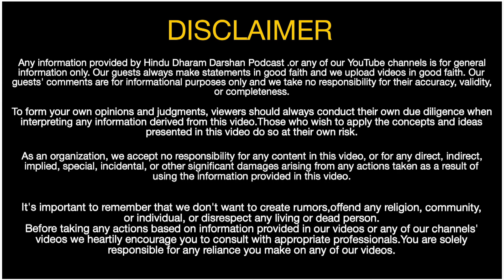Episode-17 हिंदुधर्मदर्शन Podcast | 5 हज़ार करोड़ ! इतना पैसा क्यों लगाया मुकेश अंबानी ने ?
Episode-17 हिंदुधर्मदर्शन Podcast 5 | हज़ार करोड़ ! इतना पैसा क्यों लगाया मुकेश अंबानी ने ? 8 प्रकार के विवाहों में से सर्वश्रेष्ठ कौन-सा होता है ? आख़िर आम जानता को किस तरह के विवाह का आयोजन करना चाहिए ?

Noida Branch:-
Q-15, Q Block, Sector-12, Noida-
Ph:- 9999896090